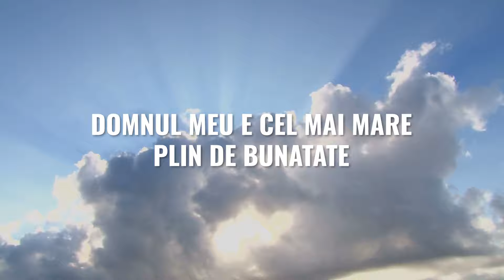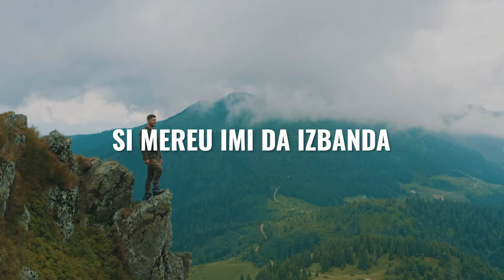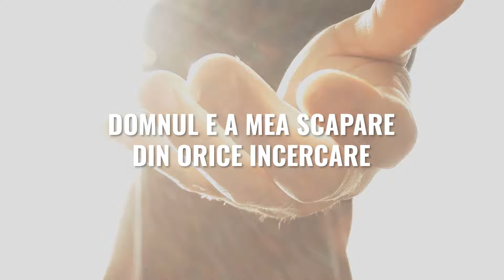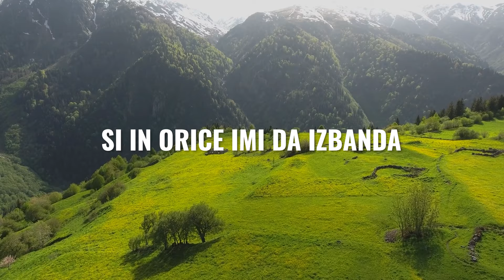Robert Și Beny din Bărbulești Domnul meu are putere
Muzica și tex Sami Din Bărbulești Înțeleptul

🎹 Negativ Viorel Mureșan

🎥capitanu  Filip

🎛️ Mixaj Florin Stanciu